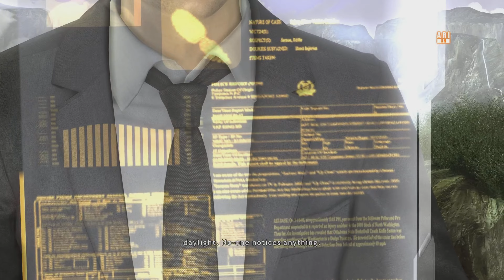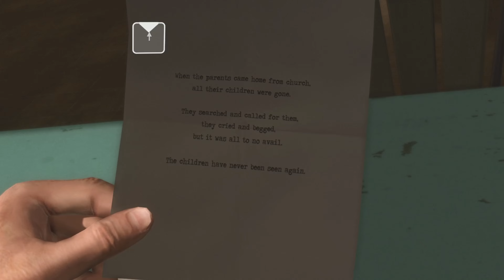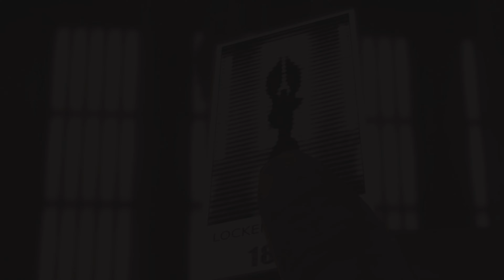Heavy Rain - Part 3 - Origami Killer